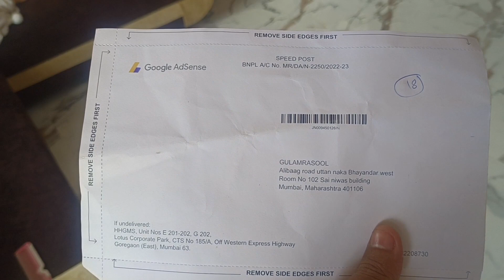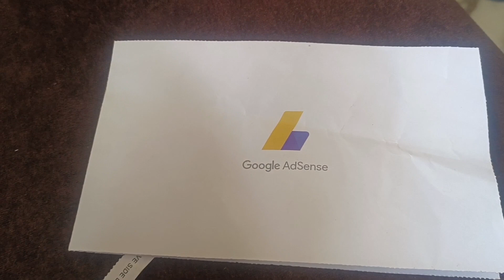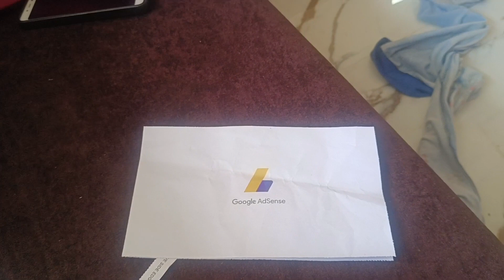Adsense pin kitne din mein aata hai || adsense pin kaise aata h || Google Adsense pin kaise mangwaye